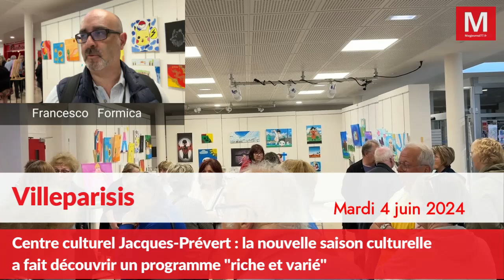Villeparisis ► L'ouverture de la saison culturelle a fait découvrir un programme "riche et varié"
Mardi 4 juin 2024 - Villeparisis [Vidéo] - Centre culturel Jacques-Prévert : l'ouverture de la nouvelle saison culturelle a fait découvrir un programme "riche et varié"
- La soirée d'ouverture de la saison culturelle 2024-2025 du centre culturel Jacques-Prévert, à Villeparisis, mardi 4 juin, a été l'occasion de découvrir la programmation "riche et variée" pour les mois à venir.

La nouvelle saison culturelle a débuté. Elle a été lancée à l'occasion d'une soirée au centre culturel Jacques-Prévert. La saison  est placée sous le signe de la diversité et de la qualité. Le programme, concocté par l'équipe du centre, propose un large éventail de spectacles, d'expositions et d'ateliers pour tous les âges et tous les goûts.

Le maire de la commune, Frédéric Bouche, a déclaré :  "La culture est un élément essentiel de notre vie. Elle nous enrichit, nous ouvre l'esprit et nous permet de mieux comprendre le monde qui nous entoure... L'art est aussi là pour questionner, pour bousculer nos certitudes, nos interpeller, la programmation s'inscrit dasn la nécessité de donner du sens à nos choix et à nos actions. Je pense au programme un peu spécifique sur le droit des femmes, sur la problématique environnementale..."

Parmi les temps forts de la saison, figurent des pièces de théâtre de renommée nationale, des concerts d'artistes locaux et internationaux, des expositions d'art contemporain et des ateliers créatifs pour les enfants et les adultes. Le centre culturel Jacques-Prévert continue de s'affirmer comme un lieu de promotion de la diversité culturelle en accueillant des artistes venus du monde entier.